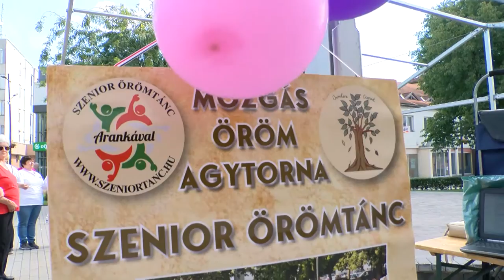Szenior táncosok Tamásiban - demens betegekért mozogtak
Egy figyelemfelkeltő rendezvénnyel készültek a tamási szenior örömtánccsoport tagjai. Ahhoz, hogy egy igazán látványos rendezvény keretében hívják fel a figyelmet a demens betegekre, a környező tánccsoportokat is meghívták. A rendezvénytér így zenétől és tánclépésektől volt hangos. A helyi csoport bízik benne, hogy többek figyelmét felkeltették és csatlakoznak ők is ehhez a testet, szellemet megmozgató programhoz.